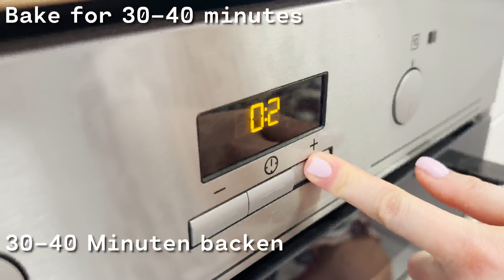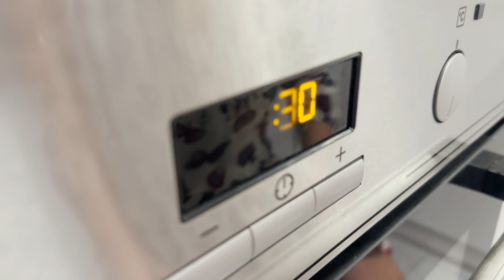👉 Ungarisches Hühnerrezept!❗️Ich habe Hühnchen noch nie so lecker gegessen!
4 Hähnchenschenkel
Salz
Pfeffer und Koriander
Olivenöl
Salz und Pfeffer
Koriander und Olivenöl
Öl zum Braten
Das Huhn auf beiden Seiten goldbraun braten
2 Zwiebeln schneiden
Das Huhn aus der Pfanne nehmen
Zwiebeln in derselben Pfanne anbraten
Den Lauch in Scheiben schneiden
2 Knoblauchzehen schneiden
1 Teelöffel geräucherter Paprika
1 esslöffel Mehl
150 gramm Tomatenmark
Salz und Pfeffer
250 ml Brühe
5 Minuten köcheln lassen
Schinken und Soße in die Auflaufform geben
30-40 Minuten backen
Kochen Sie die Nudeln
Salz
Butter